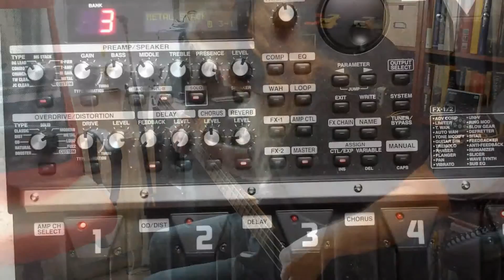Into the Dark - Thomas Nyman